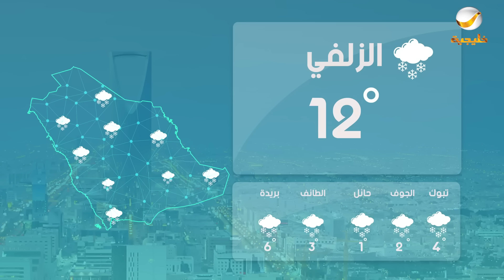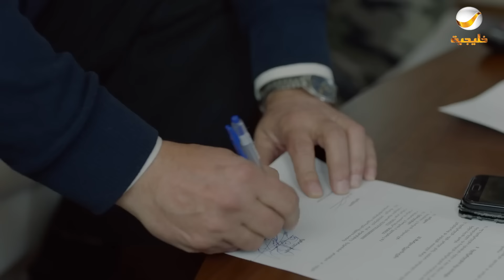مسلسل شباب البومب - حلقة تـــحـــت الــــصـــفـــر